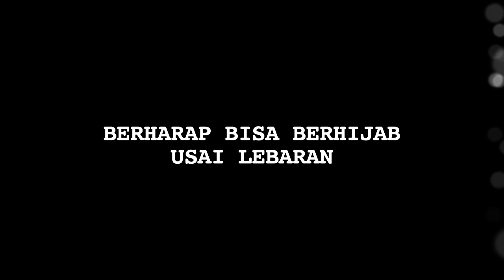Usai Lebaran di Mekkah Syahrini Ingin Berhijab, Apa Pemicunya? - Cumicam 25 Mei 2018